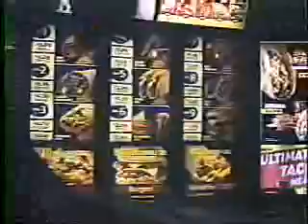PRANK Del Taco - Victorville